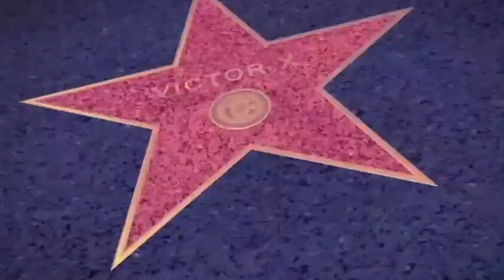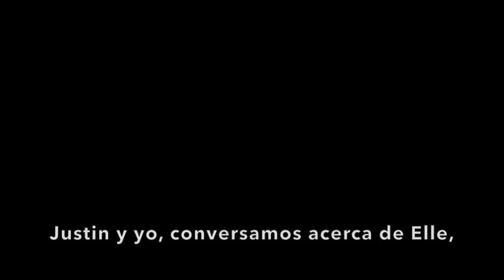Fast 9 y el casting de Friends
En 35 MIlímetros hablamos acerca de Fast 9 y recordamos al casting de Friends interpretando Ill Be There al lado de James Corden.